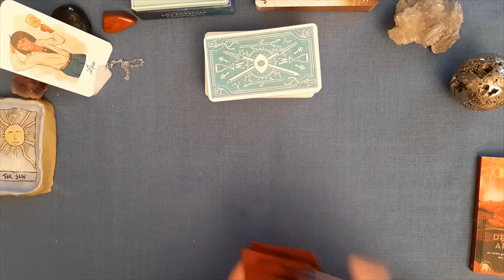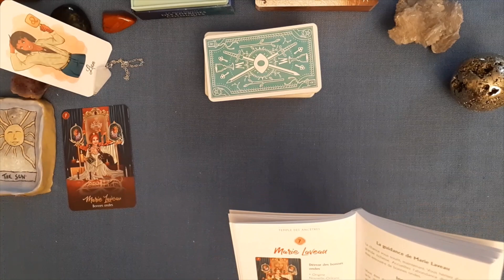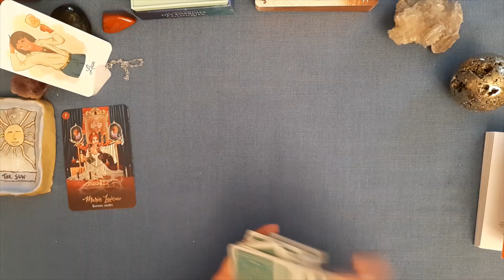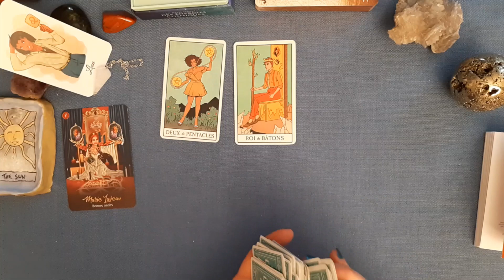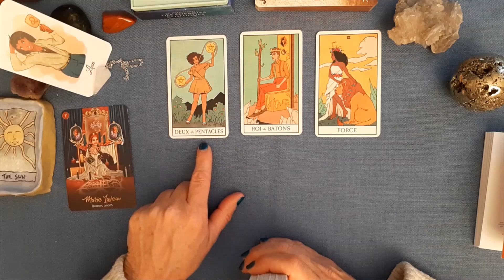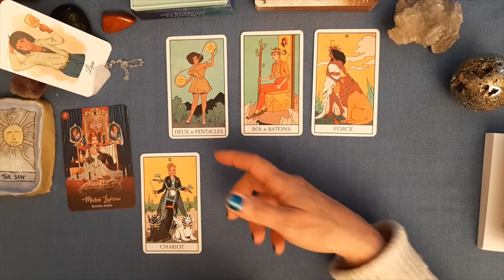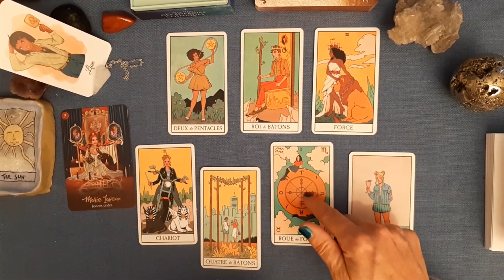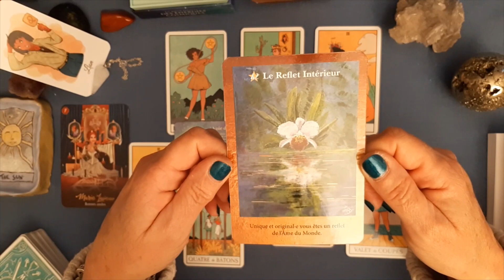LION "Envie de ralentir et de profiter." WE du 13 et 14 mai 2023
Jeux utilisés :
Oracle des Portes Magiques de l'Univers de Mielczareck et Barberane
Le petit Oracle des Energies cosmiques de Kevin Piranio
Oracle des Déesses Africaines de Abiola Abrams